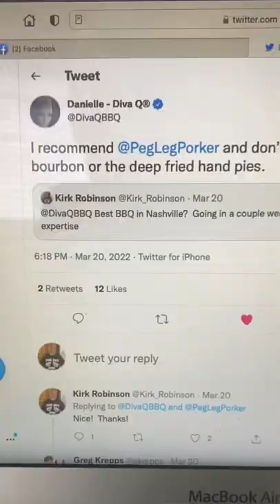BBQ in Nashville!